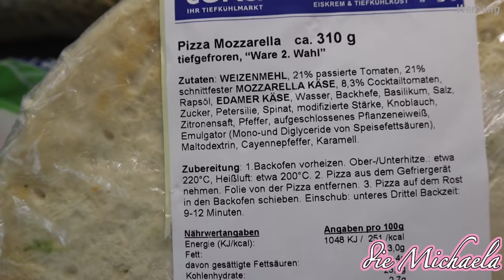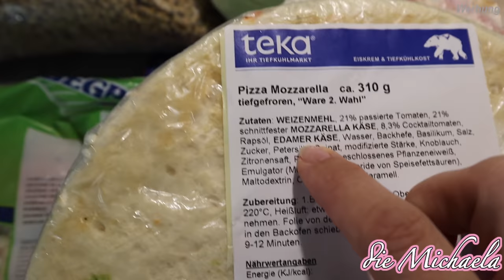Das beste aus der aktuellen Situation machen | 2 Kinder | Daily Vlog | die Michaela